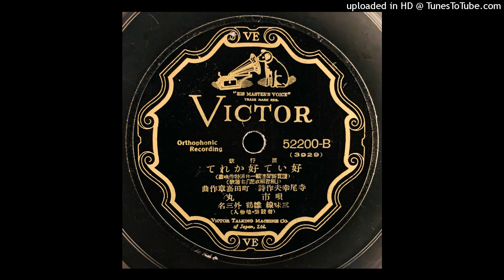市丸 - 好いて好かれて (Duophonic)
昭和7年(1932年)發賣
讀賣新聞連載―日活特作映畵 「細君解放記」 主題歌

作詩 : 寺尾 幸夫
作曲 : 町田 嘉章
唄　  : 市丸
三味線 : 雛鶴 外三名
(管絃樂・鳴物入)